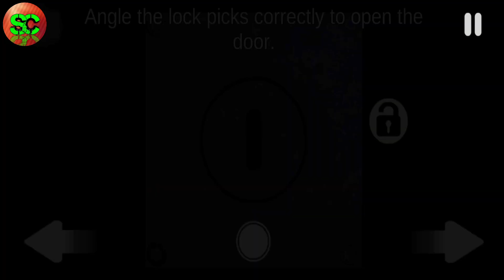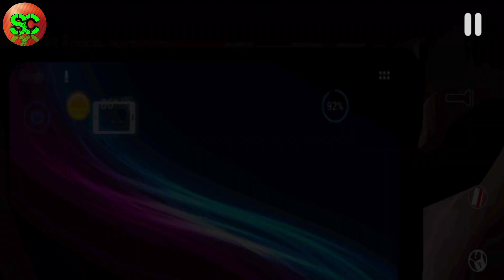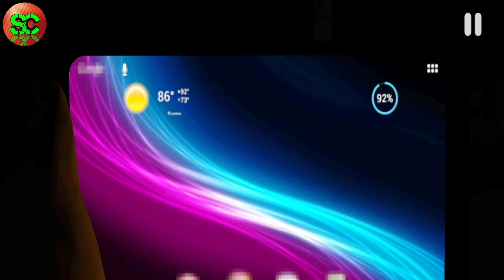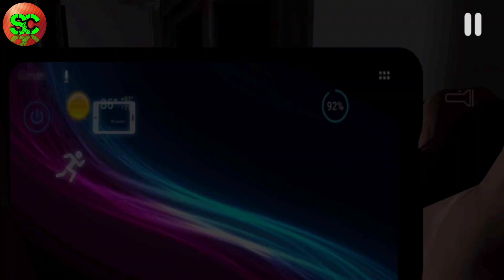Case Animatronics Flashlight Off Challenge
I have to use flashlight only to see the code

Case Animatronics
✨Google Play:

↪My Screen Recorder:
 DU Recorder

↪My Video Editor:
PowerDirector Mobile

↪My Thumbnail Editor:
PixelLab
Background Eraser